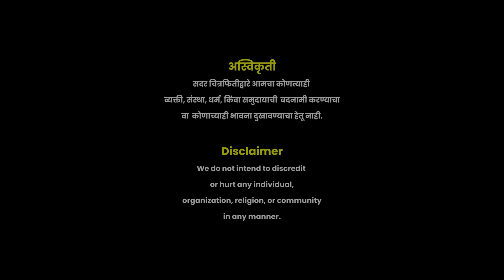गृहिणी असणं OUTDATED होतंय का ?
नमस्कार मंडळी,
पैश्यांमुळे धावत चाललेल्या आजच्या जगात गृहिणींचा नक्की हातभार काय? गृहिणी म्हणजे फक्त घरातच राहणार का? आपण आपसूकच गृहिणींना एका चौकटीत अडकवले आहे... जाणून घेऊयात आजच्या काळातील गृहिणींबद्दल...
शेवट पर्यंत नक्की बघा..!
तुमचे मत कळवा, खाली प्रतिक्रिया द्या.. आणि हा भाग आवडला तर जास्तीत जास्त पसरवा...!

तुमच्या आमच्यातला वक्ता: महेश टिळेकर

वैचारिक चळवळीमध्ये स्वयंसेवक म्हणून सहभागी होण्यासाठी खालील फॉर्म भरून आपली माहिती पाठवा.

वैचारिक किडावर वक्ता म्हणून येण्यास इच्छुक असणाऱ्यांनी खालील फॉर्म भरून आपली माहिती पाठवा.
वैचारिक किडा चे सभासद व्हा.

0:00 - ओळख
0:55 - गृहिणीची भूमिका
2:29 - गृहिणी असणं outdated होतंय का ?
4:22 - मध्यमवर्गीय कुटुंबातील गृहिणी
5:06 - गृहीणींना सुट्टी कधीच नसते
5:57 - अडचणीतून मार्ग काढते
6:46 - समाधानी वृत्ती
7:41 - गृहिणी डे
8:46 - हवाहवाई चित्रपट
चलचित्रण: मानस लंके

संपादन: करण चोरगे

दिग्दर्शन: सूरज खटावकर

संकल्पना: प्रशांत दांडेकर

मुखचित्र: अनुज शिंदे